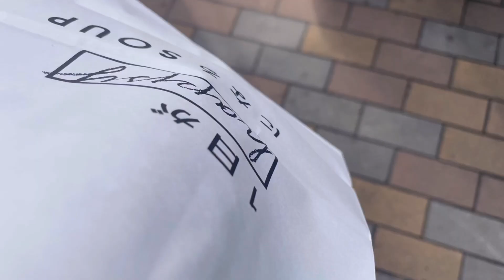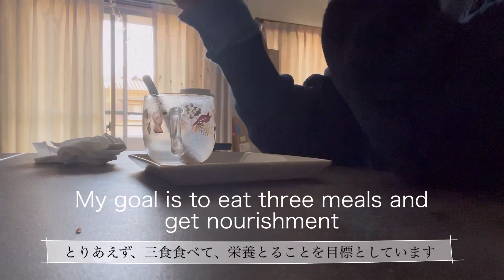🏠【暮らしVLOG】三食たべて、しっかり栄養つけて、元気になる！ Eat three meals and get nourished and get well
先日入院して、しっかり、栄養をつけるようにいわれたので、
今まで、1食でしたが、がんばって、3食とるようにしました。
朝からはあまり食べれないので、少しづつ増やしていくことに。。

栄養、睡眠、運動を心がけ、なるべく、ストレスないよう
暮らしていきたいなとおもう今日この頃です

I was hospitalized the other day and told to nourish firmly,
Until now, it was one meal, but I tried my best and tried to take three meals.
I can't eat much from the morning, so I decided to increase it little by little.

Try to nourish, sleep, exercise, and try to avoid stress as much as possible
I want to live, and it's these days today.